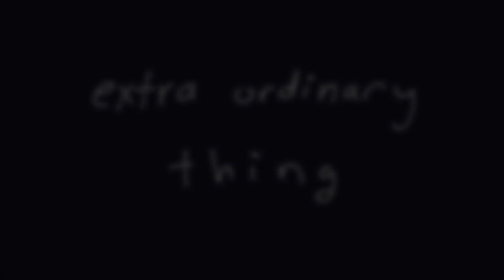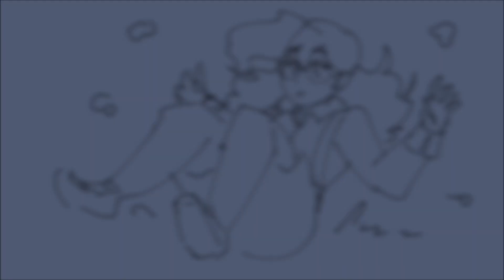[Obey Me] Extra Ordinary Thing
Content warning: Blood, death
Spoiler warning through Lesson 16-20 of Obey Me

A short...ish PV about my Obey Me MC, Esme, who came to the Devildom in the first place after failing to get in her graphic design program...